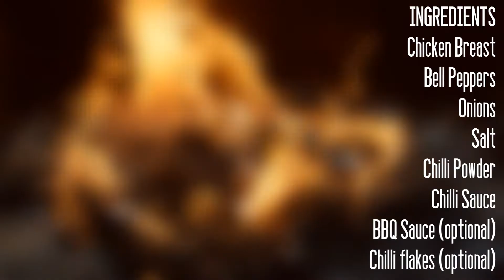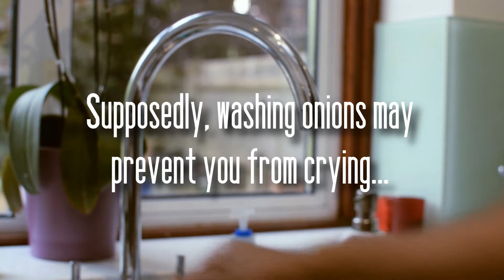Devilled Fried Chicken Recipe | Kitchen Raid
Learn how to cook this spicy Sri Lankan dish which is often enjoyed as a starter